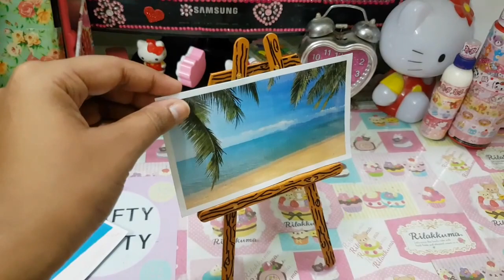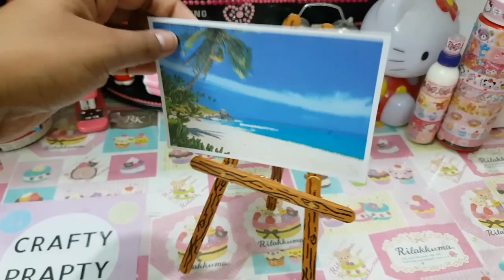DIY Photo frame with Ice cream Sticks/ DIY Photo Frame/How to make